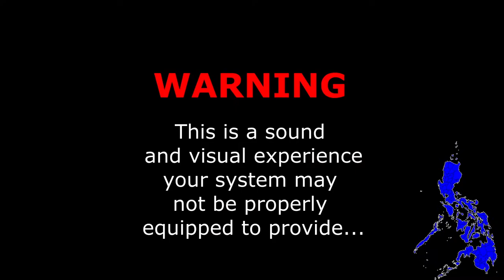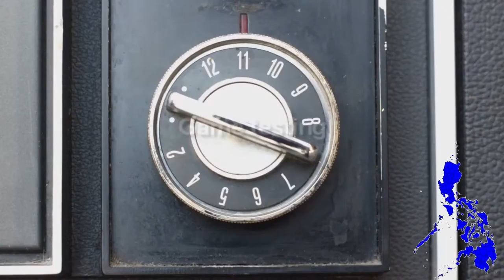THE ISLE VLOGMAS | gameplay 2020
LETS DO XMAS WITH DINOSAURS! ROAR!